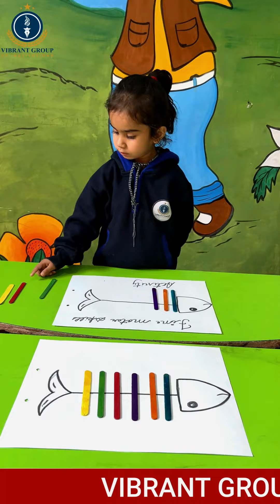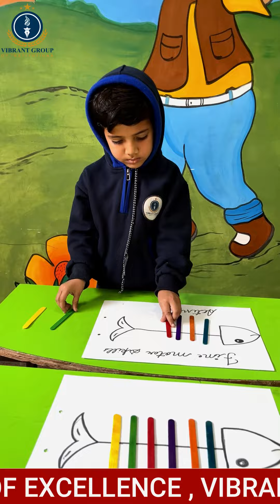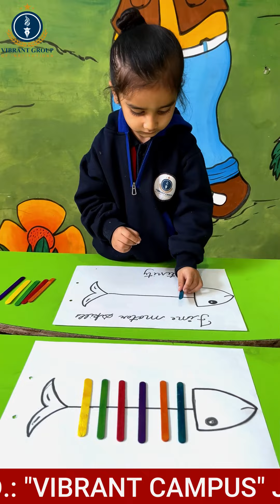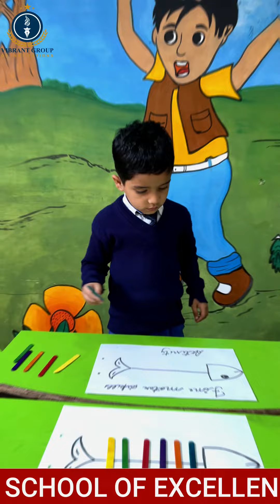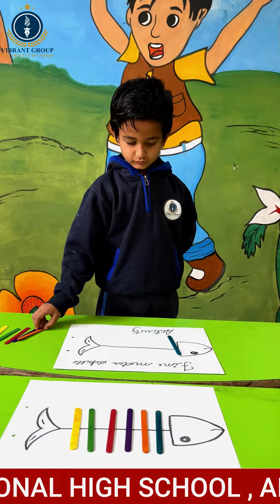|| FINE MOTOR SKILLS || LKG & UKG KIDS || VIBRANT GROUP OF INSTITUTIONS SUMERPUR (PALI)||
☑ Subscribe Youtube Channel ☑ Follow Us on Facebook ☑ Follow Us on Twitter ☑ Follow Us on Instagram ☑ Location ☑ Follow Us on LinkedIn VIBRANT GROUP OF INSTITUTIONS SUMERPUR (School + Girls College + Hostel ) Pre School To XII For Hindi & English Medium (SCIENCE , COMMERCE , ARTS ) Pre Foundation (9th & 10th Class ) Foundation (11th & 12th Class ) GURUKUL SANSKAR GIRLS COLLEGE BCA+ B.COM + BA + B.SC (English &Hindi Medium) 📌 : “VIBRANT CAMPUS’’JAWAI BANDH ROAD,SUMERPUR [PALI] 📞 : , 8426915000